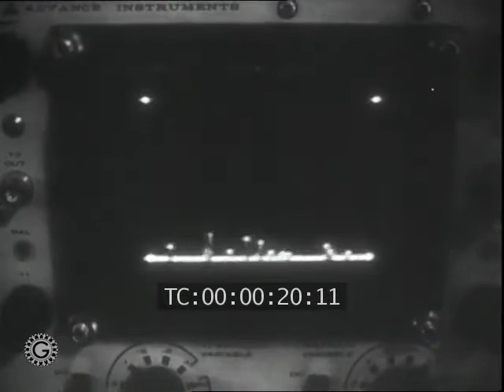Peter Zinovieff EMS children Putney French documentary video 1971